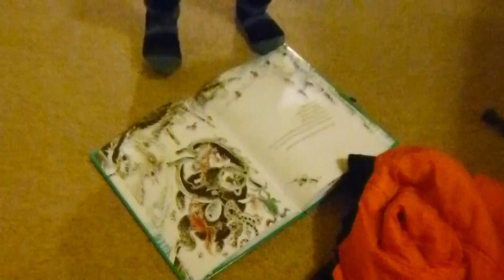Desi recites some of the Lorax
He gets derailed part of the way, but you get a sense of how well he knows the book.